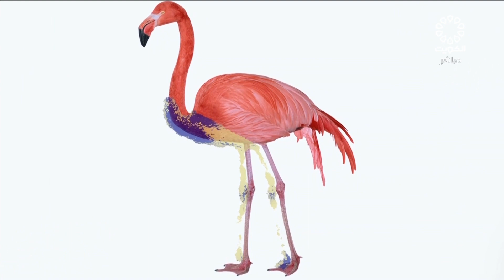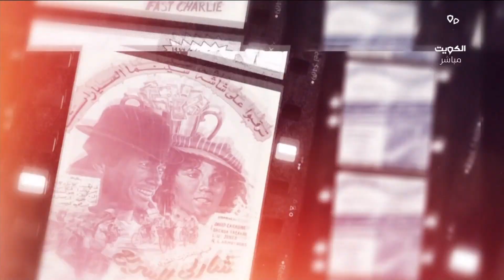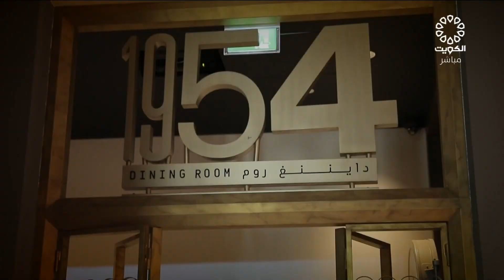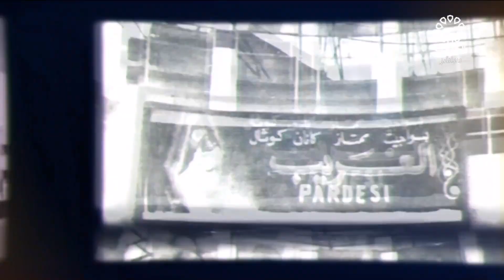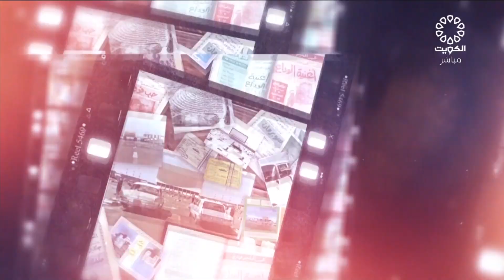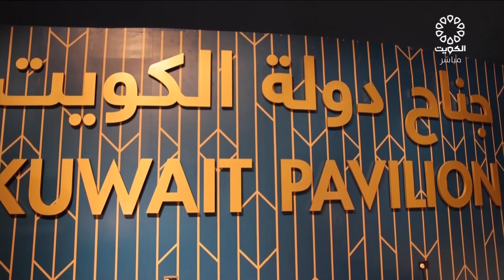برنامج الظهيرة الحلقة التاسعة عشر على تلفزيون الكويت تقديم نجلاء الكندري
ضيوف الحلقة
علي يونس
مصور جوي

أسامة مندني
هاوي تربية الطيور الناطقة